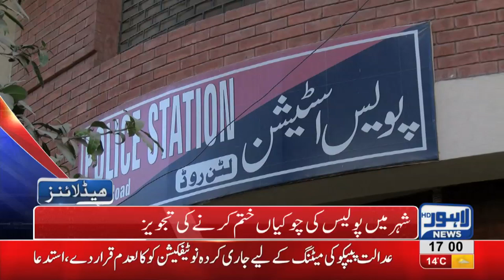05 PM Headlines Lahore News HD – 26th January 2019